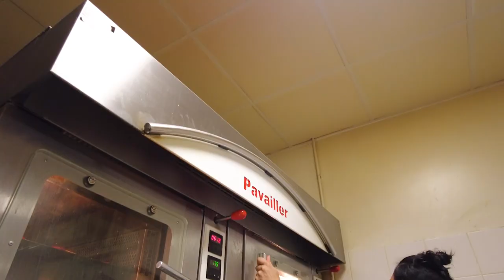パリの人気商品！モンブランの作り方｜Mont blanc｜パリのパティスリー【MORI YOSHIDA公式】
Bonjour!!　ステュディオ・モリヨシダです。
パリのパティスリー、MORI YOSHIDA（モリヨシダ）のラボから、フランスのお菓子づくりを発信する公式チャンネルです。記念すべき第１回目は、MORI YOSHIDAの人気商品『モンブラン』の作り方をご紹介します。
※詳しい作り方は、字幕をオンにしてご覧ください。

モンブラン / Mont blanc

■生クリーム / whipped cream / crème fouettée
生クリーム 35%  1000ml / whipping cream (35%fat) / crème fraîche liquide(35% mg)
マスカルポーネ  220g / mascarpone / mascarpone
グラニュー糖    88g / granulated sugar / suce semoule

■マロンクリーム / chestnut cream / crème de marrons
マロンペースト　587g / chestnut paste  / pate de marron d’aubenas
マロンピューレ　1200g / chestnut puree / purée de marrons d’aubenas
ラム酒　62g / rum / rhum
カスタードクリーム　415g / pastry cream / crème pâtisserie
生クリーム　215g / whipped cream / crème chantilly

※関連動画
クレームパティシエール（カスタードクリーム）の作り方

ショコラやコンフィチュール、パータタルティネを販売中！

ショップ住所
65 avenue de Breteuil 75007 Paris, France

Morihide Yoshida　プロフィール
2006年、2007年 テレビ東京 ＴＶチャンピオン2「ケーキ職人選手権」2連覇。
2013年パリ7区にMORI YOSHIDAをオープン。
2014年 サロンデュショコラ C.C.C.にて “Award du Chocolatier Etranger en France” 受賞。
2018年、2019年 フランスTV番組 「LE MEILLEUR PÂTISSIER LES PROFESSIONNELS 」にて
MAISON MORI YOSHIDA のリーダーとして出場、2年連続優勝。